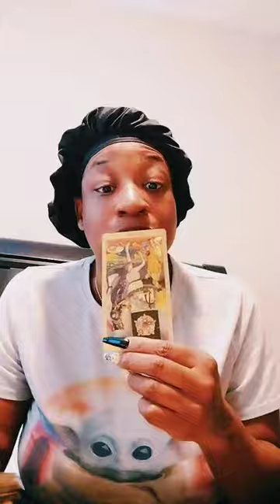The Universe In Me: Healing and Therapeutic services!Spiritual intelligence Scientific Applied Reiki